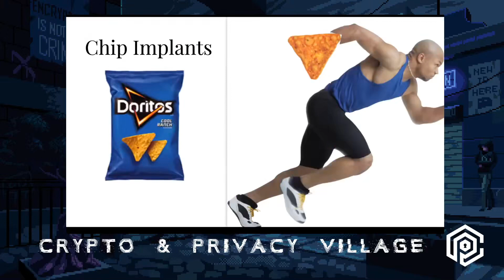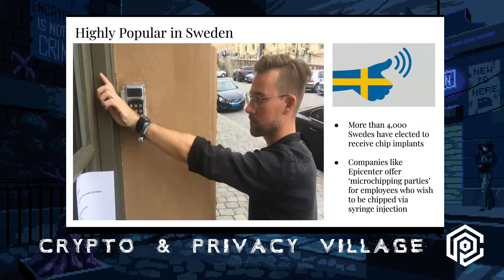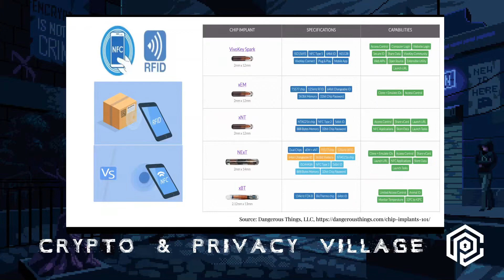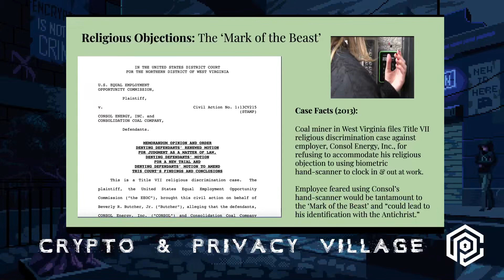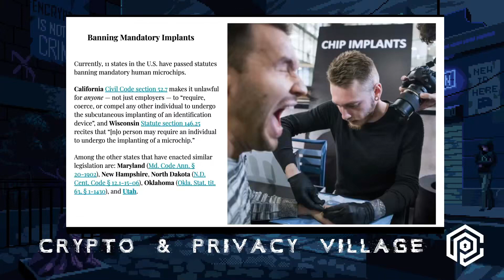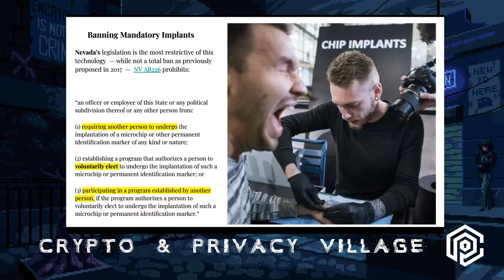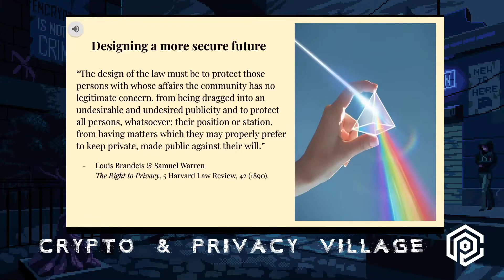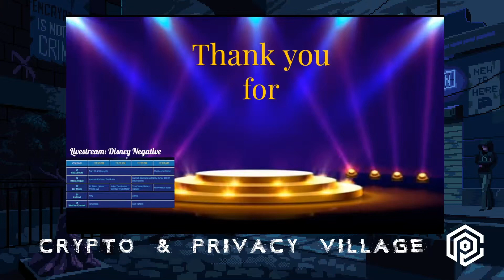DEF CON Safe Mode Crypto and Privacy Village - Zhanna Malekos Smith - Fear Uncertainty and Doubt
Why are some U.S. lawmakers calling for a preemptive ban on human microchip implants? Today, more than 50,000 people worldwide have elected to receive microchip implants. This technology is especially popular in Sweden, where more than 4,000 Swedes are replacing keycards for chip implants to use for gym access, e-tickets on railway travel, and even store emergency contact information and social media profiles. While chip implants are gradually being embraced, some U.S. lawmakers are taking preemptive action to prohibit forced microchipping and calling it “a rabbit hole I don’t think we should go down". Together, let's go down this 'rabbit hole' to explore the legal, technical, and ethical implications of human microchipping.